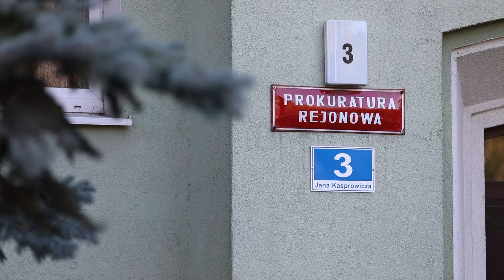Decyzja prokuratury do 22 października